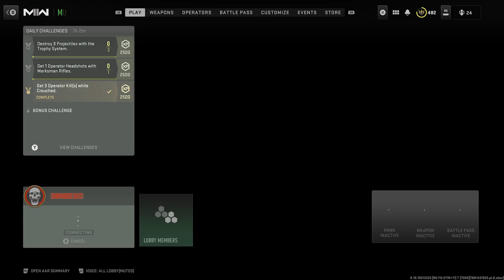(MWII Past Stream)